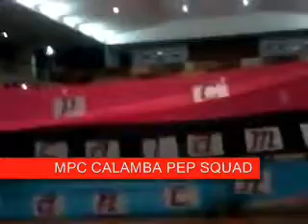MPC CALAMBA PEP SQUAD 2012 cheering champion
MPC CALAMBA CHAMPION montesorri professional college calamba branch